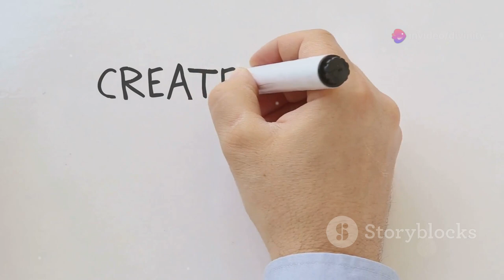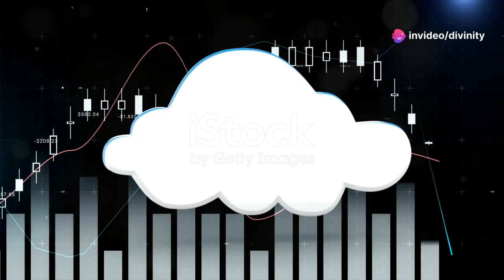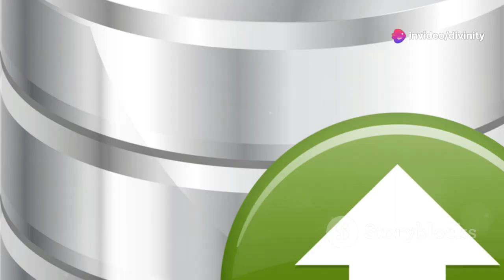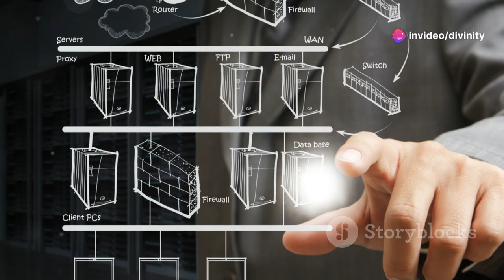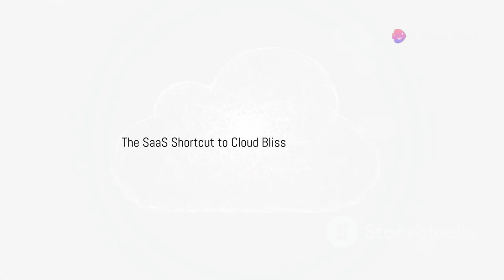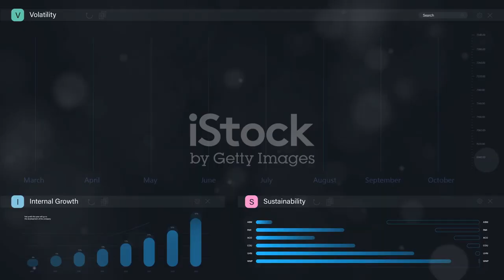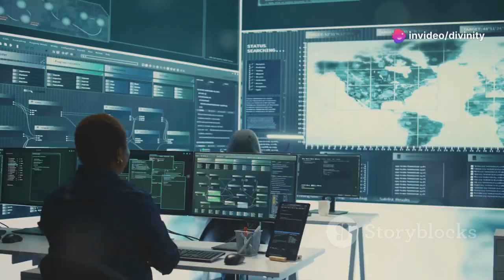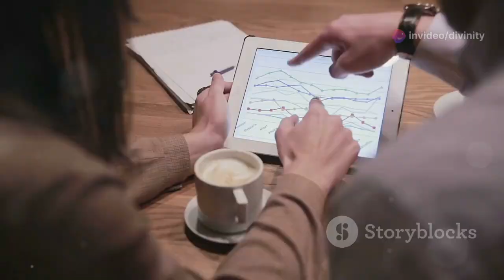Top 5 Cloud Implementation Techniques You Need to Know!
Top 5 Cloud Implementation Techniques You Need to Know! by Divinity india enterprises pvt ltd's Workspace

OUTLINE:
00:00:00
Intro

00:00:19
Your Express Ticket to the Cloud

00:01:22
Tweaking Your Way to Cloud Harmony

00:03:22
Architecting for the Future

00:05:35
The SaaS Shortcut to Cloud Bliss

00:07:31
Bridging the Gap Between Worlds

00:08:40
Outro